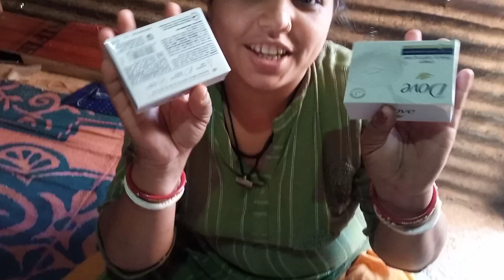hello dost namaskar aap sab kaise hain doston mera naam sweety Kumari h😋😋😋i friend